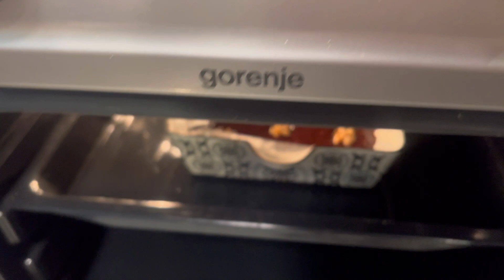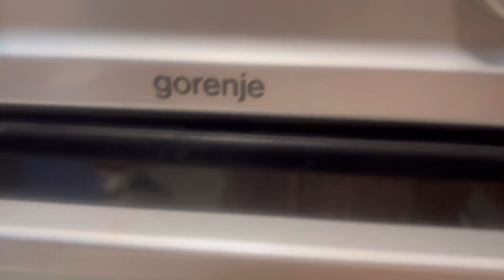The Best Fudgy Brownie Recipe|Simple Way Of Making The Perfect Fudgy Brownie|پرفیکٹ براؤنی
Ingredients:
Eggs=4(room temp)
Sugar=1cup
butter melted=1cup
All purpose flour=1 \3cup
coco powder=1 cup
vanila powder or essence=1/2 tsp
salt=1 pinch